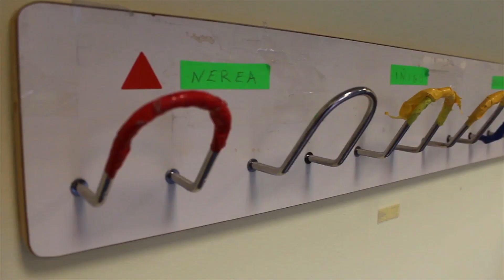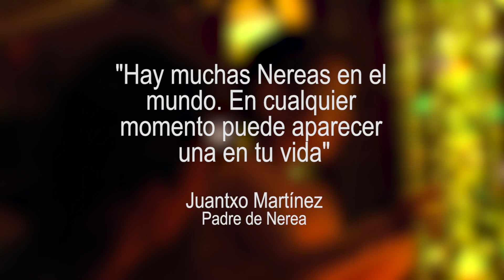Nerea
Sinopsis: Cristina y Juancho estuvieron muchos años esperando y luchando por tener hijos. La primera en llegar a la familia fue su hija Ohiane (ahora tiene 6 años), una niña sana con la que han vivido, según cuentan, "un camino de rosas". Pero sus vidas cambiaron cuando nació su segunda hija, Nerea. Con el paso de los días se fueron dando cuenta de que no era un bebé normal. Tiempo después los especialistas les confirmaron que tenía una serie de defectos en varios cromosomas y dieron especial importancia al 7. Nerea padece una enfermedad rara sin diagnóstico. Cristina y Juancho llevan tres años haciendo todo lo posible para darle a su "pequeñita" la mejor calidad de vida posible. Gracias a su entrega y al apoyo de muchísimas personas, han podido llevar a Nerea a muchas terapias que le han hecho avanzar de una forma que en un principio pensaron que era imposible. Esta familia recorre un camino lleno de incertidumbres, pero siempre con una sonrisa y muchas ganas de luchar por su Nerea y por todas las Nereas que puedan existir. El documental cuenta la experiencia de estos padres y cómo es su día a día.

Producción: Beatriz Díaz
Ayudante de producción: Scherezade Garrido
Guión: Inés Gaviria
Dirección de fotografía: Ana Escauriaza
Edición: David Gómez
Sonido: Mirari Gómez
Cámaras: Ana Escauriaza, Mikel Garralda, Inés Gaviria, David Gómez, Mirari Gómez
Minutado: David Esparza
Agradecimientos: Familia Martínez Sinués, Álvaro Bonet, J. A Goñi (Diario de Navarra), Roberto Lechado (Almas Especiales), Colegio Andrés Muñoz Garde, Irene Sánchez (Centro de fisioterapia Lezkairu), Irati Lizarraga (Clínica Paso a Paso).

La Facultad de Comunicación de la Universidad de Navarra es pionera en España en ofrecer estudios universitarios de Comunicación. Además de programas de Grado y Posgrado, ofrece itinerarios propios de especialización y programas bilingües con estancias de intercambio en sus más de 50 facultades asociadas en los cinco continentes. Hoy, fcomunav es Top 100 mundial (y séptima entre las de tamaño medio) según el Ranking QS.